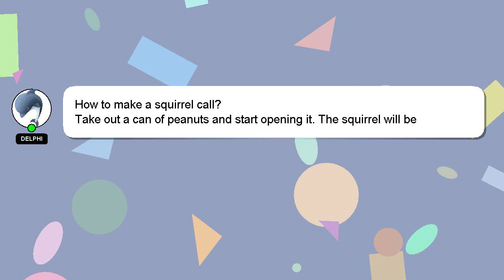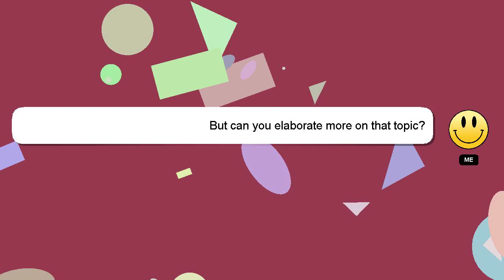How to make a squirrel call?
A quick introduction about me, Hi there, I go by the name of Delphi. Let me aid you in resolving any queries you may have. - How to make a squirrel call?

Let me know if you have more specific questions or concerns by leaving a comment or starting a chat. I will express my appreciation for your answer by 'hearting' it.

*2 What we are experimenting :*